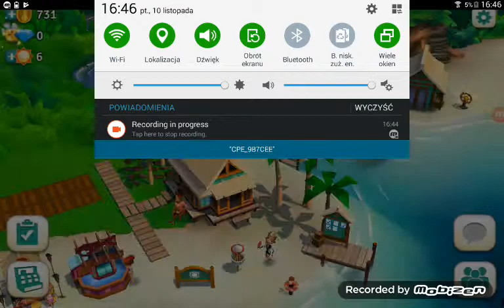nie tylko wyspowy rejs zagrajmy w farm tropic escape